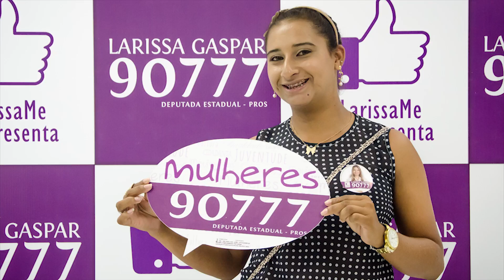Larissa Gaspar 90777